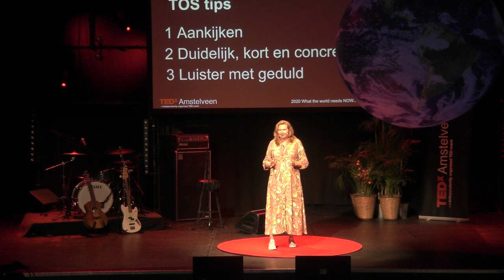Als taal niet vanzelfsprekend is | Mariëlle Vermeulen | TEDxAmstelveen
Taal is ontzettend belangrijk als je elkaar wilt begrijpen. Dat dit niet vanzelfsprekend is weet Mariëlle Vermeulen.  De Amstelveense Mariëlle Vermeulen heeft TOS, dat staat voor Taal Ontwikkeling Stoornis. TOS is een neurocognitieve ontwikkelingsstoornis. Dit betekent dat taal in de hersenen minder goed wordt verwerkt. Al vanaf 2-jarige leeftijd had Mariëlle grote moeite met praten of het begrijpen van taal. Haar hersenen vonden het ontzettend moeilijk om de connectie te maken. Naast spraak was ook lezen en schrijven een grote uitdaging. Dit heeft voor veel obstakels gezorgd in haar leven, maar dit hield haar niet tegen om door te gaan, haar dromen achterna. Mariëlle zet zich in als voorlichter, coach en tolk voor leraren, ouders en kinderen met TOS.
Prof Dr. Constance Vissers van de Radboud Universiteit is klinisch neuropsycholoog en bijzonder hoogleraar Taalontwikkelingsstoornissen. Zij richt zich op het wetenschappelijk onderbouwen van onderwijs, diagnostiek en behandeling van cognitieve- en gedragsproblemen bij (jonge) kinderen en adolescenten met TOS. This talk was given at a TEDx event using the TED conference format but independently organized by a local community.